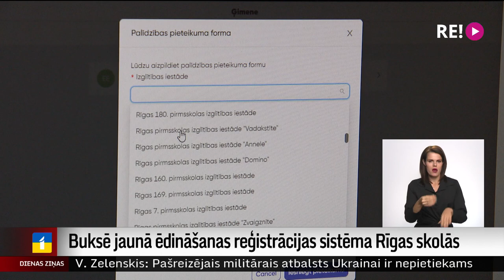Buksē jaunā ēdināšanas reģistrācijas sistēma Rīgas skolās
Jau vairākas dienas, kopš iedarbināta, aizvien pamatīgi buksē sistēma, ar kuru plānots nodrošināt skolēnu ēdināšanu galvaspilsētas skolās. Jāatgādina, ka Rīgā no nākamās nedēļas brīvpusdienas vairs nebūs pilnīgi visiem bērniem, un vecākiem jārēķinās ar līdzmaksājumu, lēmusi dome.